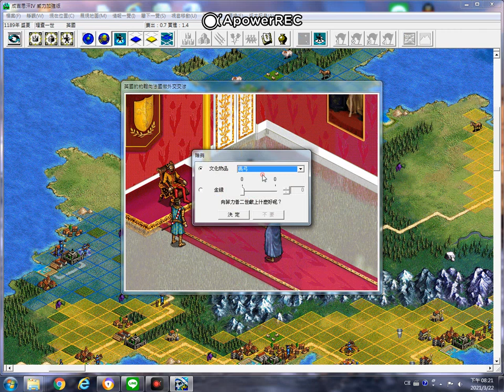KOEI成吉思汗IV，1189英國之一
有羅賓漢。